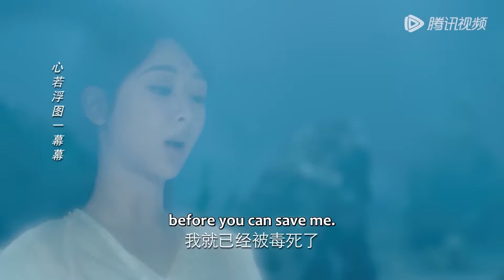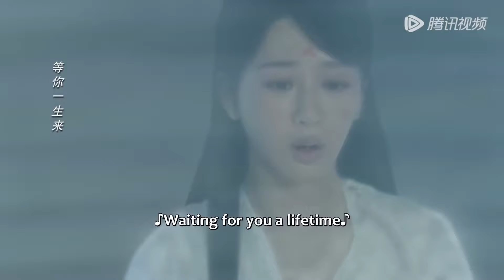小夭海底等待300年，终于等到相柳复活，两人归隐山林生儿育女！【长相思 Lost You Forever】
💖喜欢C-drama的朋友要支持正版哦，下载WeTV APP可以看全集正片： The video 该视频剧名（Drama Name）：【长相思 Lost You Forever】